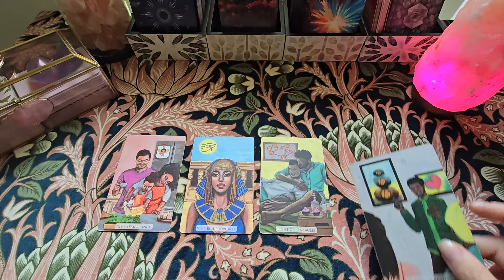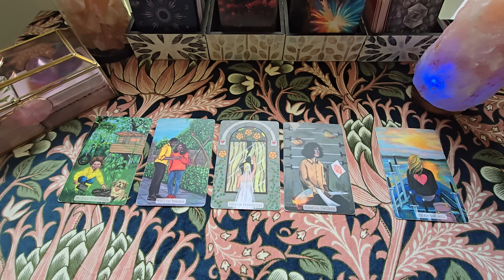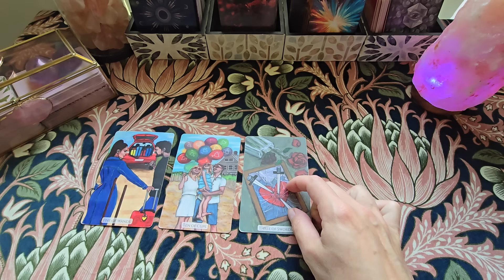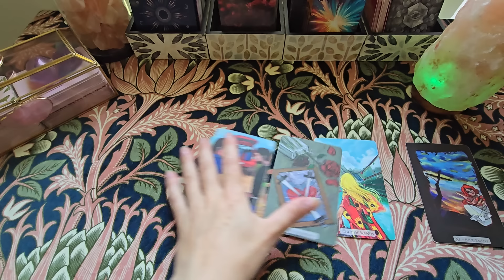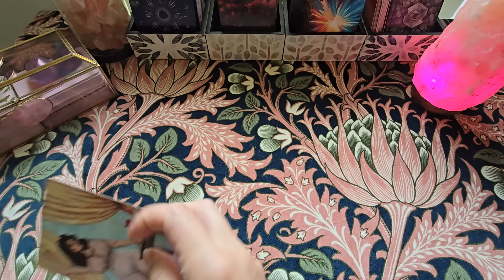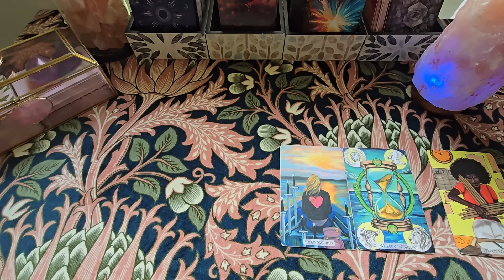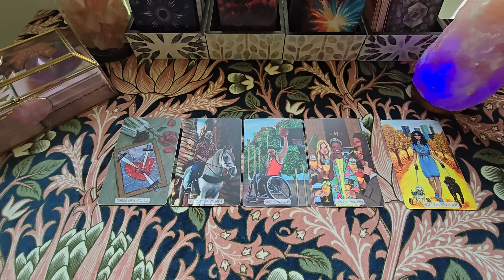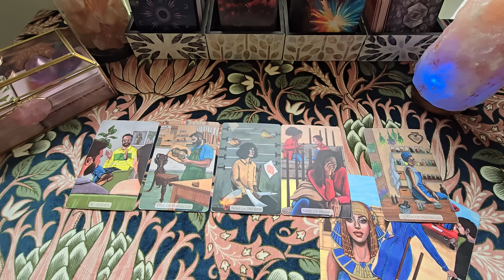Miłosne czytanie tygodniowe 7-14 lipiec 2024 tarot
♈️01:08
♉️04:56
♊️08:07
♋️12:07
♌️16:41
♍️19:24
♎️22:18
♏️25:44
♐️29:22
♑️31:42
♒️36:58
♓️41:08

💕Zachęcam do nabycia talii afirmacyjnej składającej się z 55 kart. Narzędzie doskonałe np na dobry początek dnia lub przy prowadzeniu dziennika afirmacji, manifestacji czy wdzięczności.
Cena talii to 96 zł uwzględniając przesyłkę na terenie Polski.
Rozmiar kart 7x9,8 cm, papier 300 gsm.